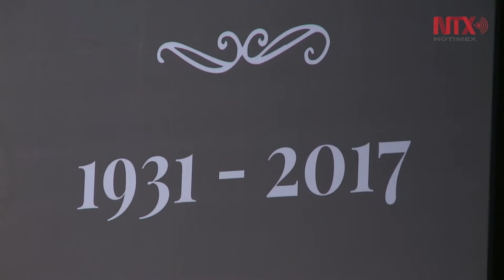Familiares, autoridades y gremio cultural rinde homenaje a José Luis Cuevas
Despiden al artista plástico con sus cenizas presentes en el vestíbulo principal del Palacio de Bellas Artes